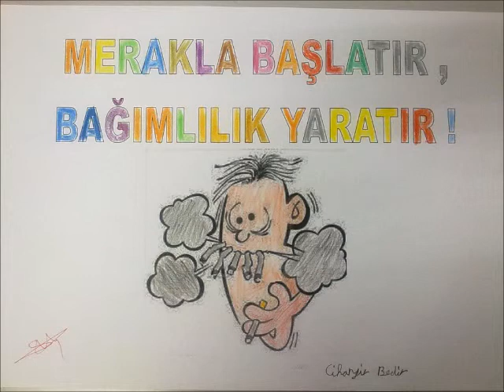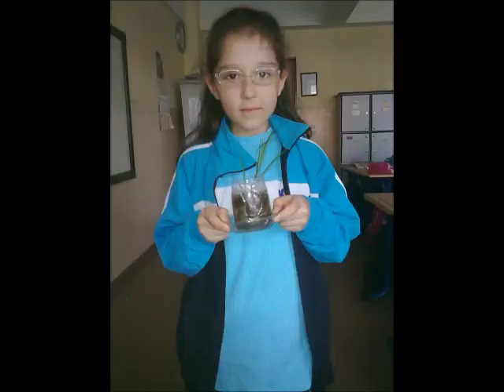3F Sınıfı Mart Ayı Etkinlikleri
Koç ilköğretim Okulu 3F sınıfı 2012 Mart ayı etkinliklerinden bazı örnekler